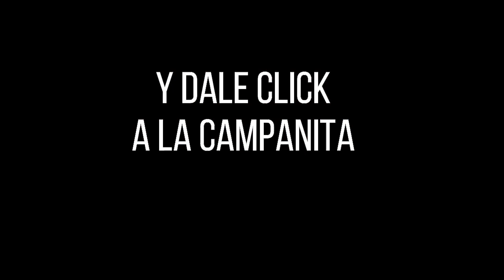Resultado CULONA DÍA del jueves 04 de noviembre de 2021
Hola buenas tardes, te presentamos los resultados de las loterías y chances en Colombia, vamos con el Resultados del Chance Culona día del jueves 04 de noviembre de 2021.